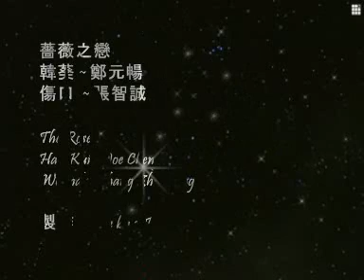joe cheng ... Wound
credit made by kassy2000@JF ... mv about KUi .. forever love KUi